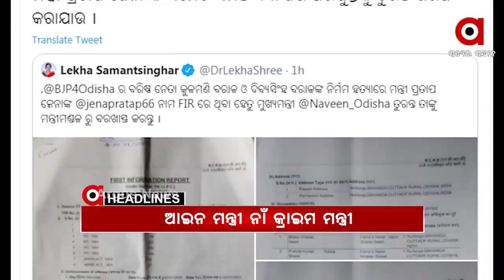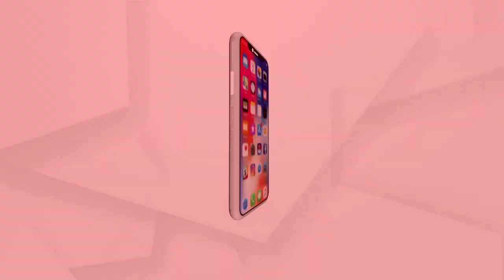Headlines 1pm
ଯାଜପୁର ପିହୁ ନିଖୋଜ ଘଟଣାରେ 5 ମାସ ପରେ ବି ନୋ ଆକ୍ସନ...
ଅନ୍ଧବିଶ୍ବାସର କରୁଣ ପରିଣତି.
ପୁଣି ପୋଲିସର ଥାର୍ଡ ଡିଗ୍ରୀ.
ହାଇକୋର୍ଟର ନୂଆ ମୁଖ୍ୟ ବିଚାରପତି ଶପଥ ନେଲେ ଜଷ୍ଟିସ୍ ଡ.ଏସ ମୁରଲୀଧର...
ଆଜି କେନ୍ଦ୍ର ସରକାର ଏବଂ କୃଷକ ସଙ୍ଗଠନ ମଧ୍ୟରେ 8ମ ବୈଠକ...